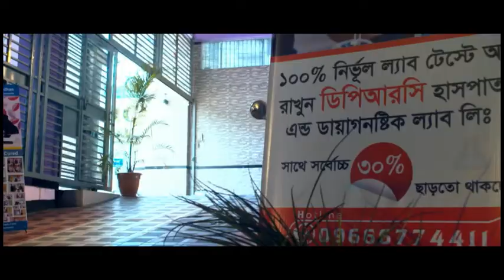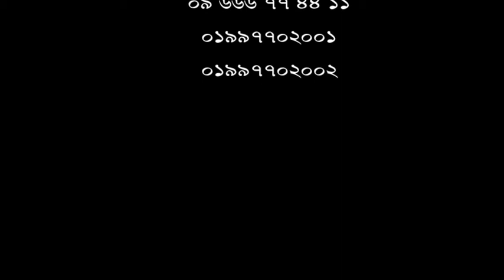বিদেশের কোন হাসপাতাল আমাকে সুস্থ করতে পারেনি। ডিপিআরসি হাসপাতালে এসে পেয়েছি সঠিক চিকিৎসা।